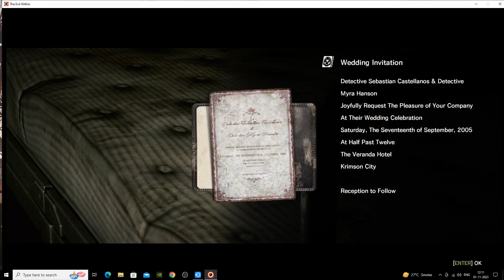evil within chapter 5.evil within chapter 5.Inner Recesses.part5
seyyas indi bole yas
Inner Recessesevil within chapter 5
evil within chapter 5 part5
walkthrough game play
boss fight laura spider lady
part5 evil within
hello dosto ajj me btane vala hu ki evil within chapter 5 full gameplay
hello dosto to kese h aplog me deepak ahirwar apka apne is channal seyyas par swagat karta hu
seyyas hi guys this video is so intresting you must watch
this video is so injoyble
this video iis educational
this video is usefull
i say this must watch and ejoying video
video is good thanks
ye video bahut hi accha h
aplogo ko jaroor dekhna chahiye
video dekhiye mza ayega
like kigiye shere kigiye subscraibe kijiye
or h dekhte rahiye comantube hme apke pyar ki bahut jaroorat h
aplog hmare sath h to hum kuch bhi kar sakte h bahut mza ayega dekte rhe seyyas dhanywad
dekhe or dikhaye comantube comanlog coman bate seyyas dhanywad sukriya
dekhiye or mza ligiye dhanywad sukriya
india khe yas
ye video bat hi acchi h hhhhhhhhhhhhhhhhhhhhhhhhhhhhhhhhhhhhhhhhhhhhhhhhhhhhhhhhhhhhhhhhh
seyas
SSSSSSSSSSSSSSSSSSSSSSSSSSSSSSSSSSSSSSSSSSSSSSSSSSSSSSSSSSSSSSSSSSSSSSSSSSSSSSSSSSSSSSSSSSSSSS
eeeeeeeeeeeeeeeeeeeeeeeeeeeeeeeeeeeeeeeeeeeeeeeeeeeeeeeeeeeeeeeeeeeeeeeeeeeeeeeeeeeeeeeeee
yyyyyyyyyyyyyyyyyyyyyyyyyyyyyyyyyyyyyyyyyyyyyyyyyyyyyyyyyyyyyyyyyyyyyyyyyyyyyyyyyyyyyyyyyyyyyyyyyyy
yyyyyyyyyyyyyyyyyyyyyyyyyyyyyyyyyyyyyyyyyyyyyyyyyyyyyyyyyyyyyyyyyyyyyyyyyyyyyyyyyyyyyyyyyyyyyyyyyyy
aaaaaaaaaaaaaaaaaaaaaaaaaaaaaaaaaaaaaaaaaaaaaaaaaaaaaaaaaaaaaaaaaaaaaaaaaaaaaaaaaaaaaaaaaaaaaaaaaaaa
sssssssssssssssssssssssssssssssssssssssssssssssssssssssssssssssssssssssssssssssssssssssssssssssssssssss
india bole yas